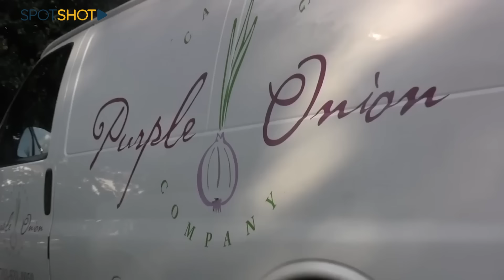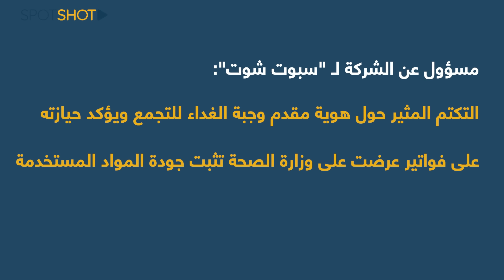أكثر من 150 إصابة وتفاصيل "غامضة"… اسم مدرسة عريقة يتصدّر المشهد!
مدرسة عريقة شغلت الرأي العام، ووزارة الصحة تدخّلت، وكثُرَت الروايات والمعلومات حول ما حصل... واليوم نستعرضُ لكم التفاصيلَ الكاملة!

تابعوا التقرير